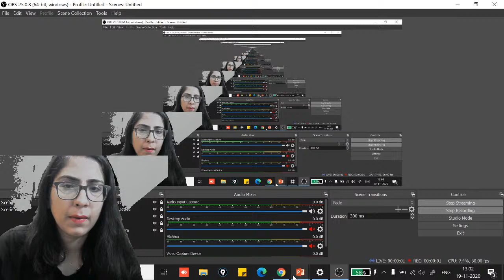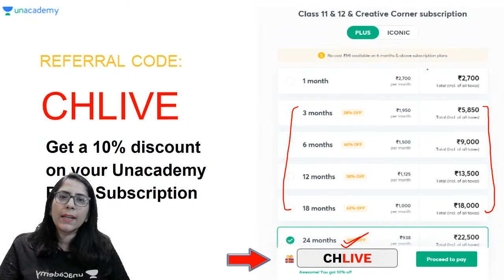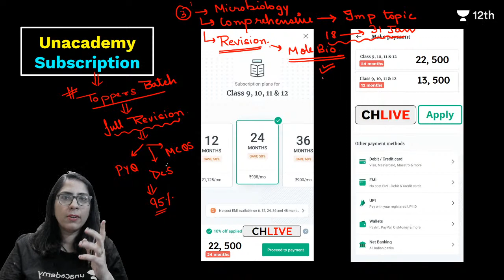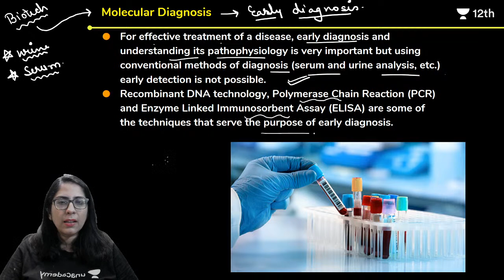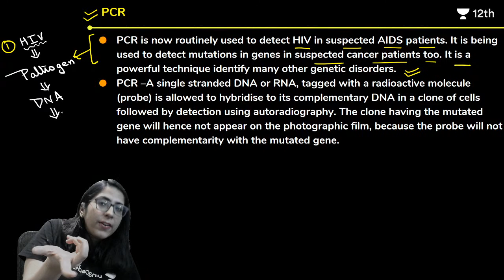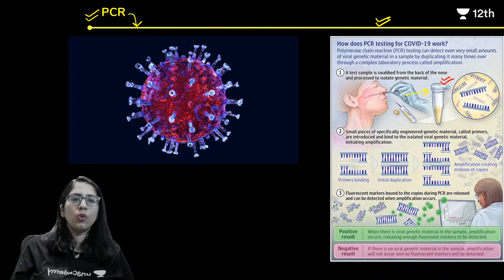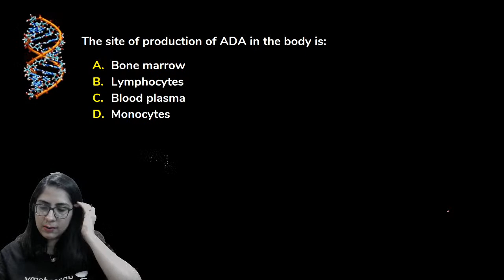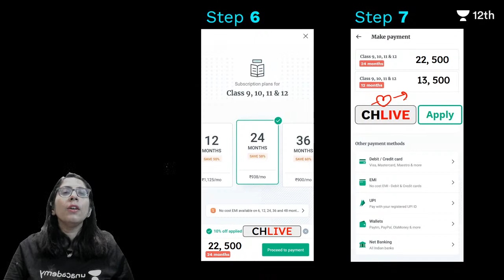CBSE Class 12: Biotechnology Application | L3 | Unacademy Class 11&12 | Chhavi Ma'am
To download notes of this session, click here NOW: updated soon

Unacademy Class 11 & 12 | CBSE | NCERT | Class 12 Biology | Biotechnology Application | Molecular Diagnostics

Unacademy Class 11 and 12 bring you an amazing Biology Series for XII Board session covering the topic of Molecular Diagnostics from the chapter Biotechnology Application. In this Lecture, Chhavi Jatwani will be talking about the most important aspects of the topic.

1. Learn from your favourite teacher
2. Dedicated DOUBT sessions
3. One Subscription, Unlimited Access to Live Online Classes and Videos
4. Real-time interaction with best-in-class teachers
5. You can ask doubts in live online classes
6. Limited students in each Online Class
7. Download the videos & watch offline